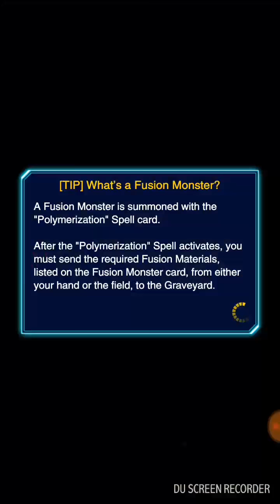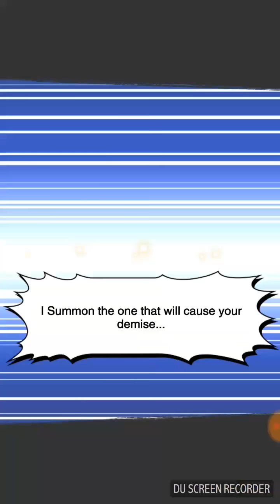Yu-Gi-Oh! Duel Links : [Long time ago#4] Yami[Bakura vs Marik].